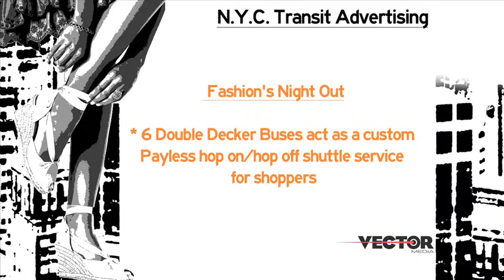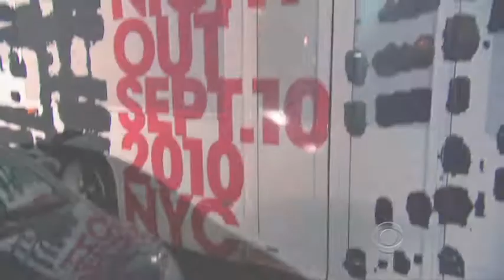Fashion's Night Out